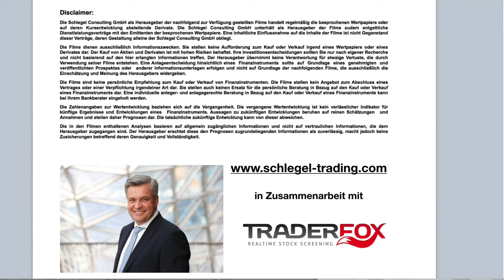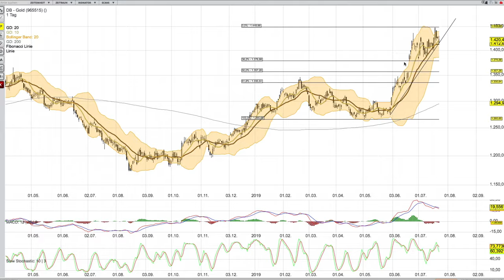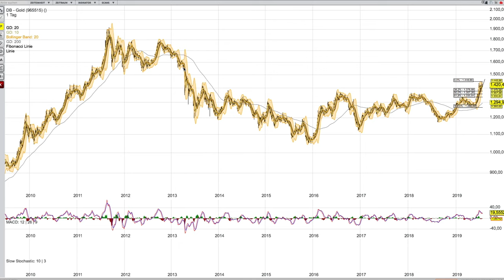GOLD Analyse ab dem 24 Juli